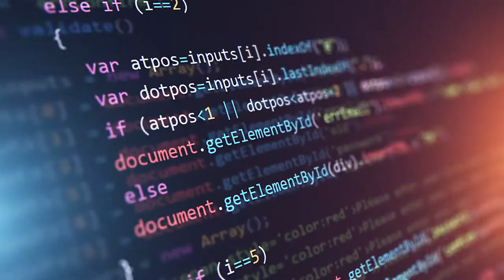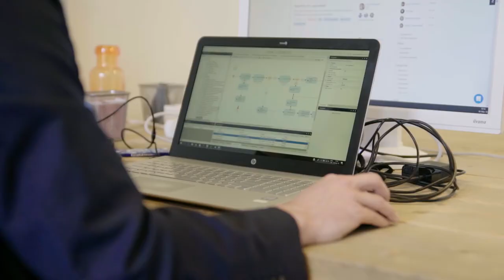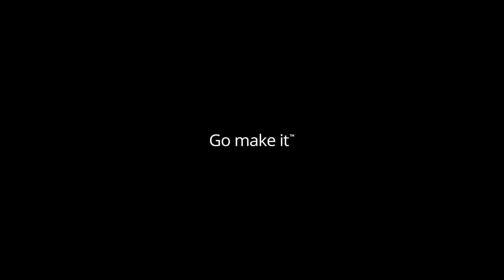Maker Stories: TimeSeries Future-proofs the Enterprise with the Help of Low-code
TimeSeries seeks to help enterprises navigate a complex digital landscape, creating products like Intelligent Insight and Smart Warehousing with technologies like Cassandra and Kafka, and personalizing user experiences with the power of Low-code. Learn more about what TimeSeries has built